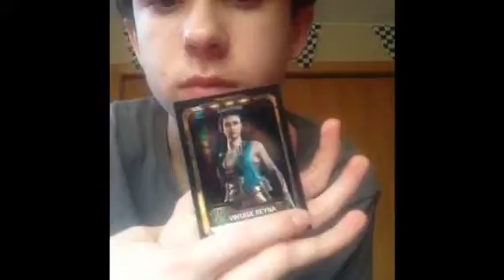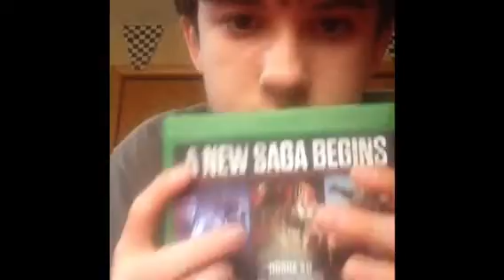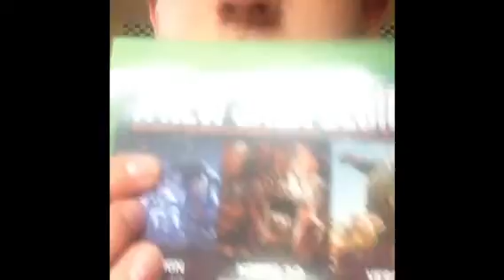Gears Of War 4 Game Review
A game review of the most anticipated game. HAPPY HALLOWEEN!

GAMERTAG for Xbox Live is HALO BOSS 777